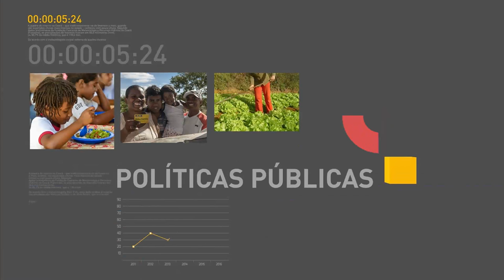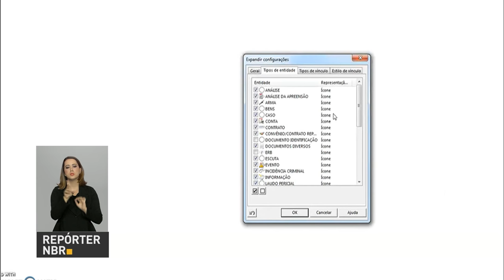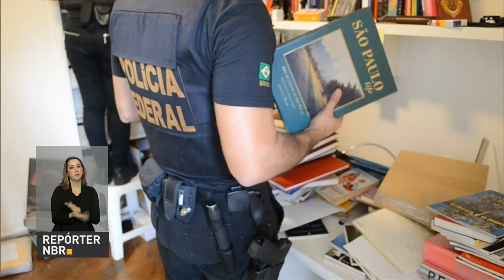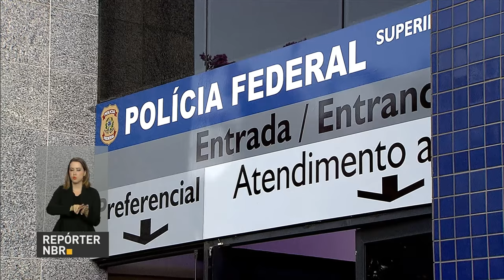Reformas apresentadas pelo governo tem objetivo de aumentar geração de emprego no país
REPÓRTER NBR 17H - 30.06.16: Michel Temer se encontrou, nesta quinta-feira (30), com 500 empresários. Em discurso, o ministro da Fazenda, Henrique Meirelles, falou que as propostas de reformas tem objetivo de garantir produtividade e aumentar geração de emprego no país. Confira também: instalações do Laboratório de Tecnologia contra Lavagem de Dinheiro (LAB-LD) do Ministério da Justiça foram utilizadas nas investigações em fraudes em projetos financiados pela Lei Rouanet. E mais: será anunciado hoje o resultado do Fies.